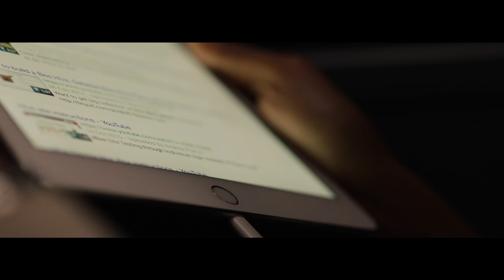National Express - Take a Different View TV ad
Watch our latest TV advert and see how coach travel, along with the UK, has changed over the last 40 years.